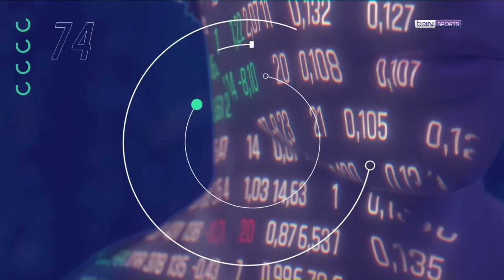Spor Toto Süper Lig'de Topun Oyunda Kalma Süreleri | İstatistik Bankası